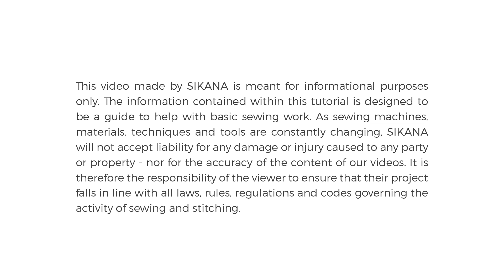Comment coudre un Salwar : Partie 9-9 - coudre le salwar 5-5 le cordon de serrage | Couture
Dans cette vidéo, vous allez apprendre à coudre un vêtement Salwar (partie 5 sur 5) ici le cordon de serrage. Vidéo 9 sur 9 de la série pour coudre un Salwar.

Cette vidéo fait partie d'une série de 9 vidéos qui forment le Chapitre 7 du programme couture pour apprendre à faire un vêtement de A à Z.

Ce programme complet professionnalisant a été réalisé pour vous apprendre à coudre avec une machine à coudre classique. Ce programme comporte 13 chapitres distincts et, au total, comporte 104 vidéos gratuites.

SIKANA a créé ce programme professionnalisant pour permettre un accès gratuit à l’éducation aux femmes et aux minorités. Ils pourront acquérir un savoir-faire et une indépendance financière grâce à ses compétences.